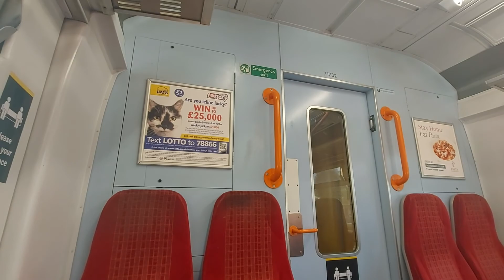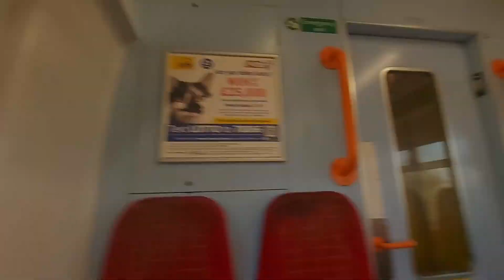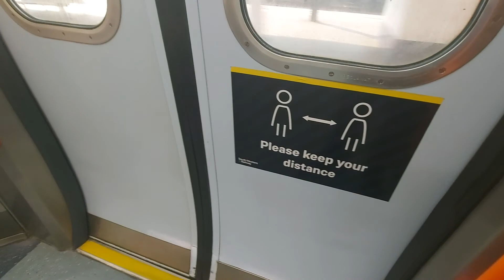Onboard 5918 Woking-Surbiton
Woking to West Byfleet 00:00
West Byfleet Station 05:00
West Byfleet to Byfleet & New Haw 05:30
Byfleet & New Haw Station 07:38
Byfleet & New Haw to Weybridge 08:00
Weybridge Station 10:44
Weybridge to Walton-on-Thames 11:00
Walton-on-Thames Station 14:12
Walton-on-Thames to Hersham 14:30
Hersham Station 16:40
Hersham to Esher 17:00
Esher Station 19:39
Esher to Surbiton 19:55